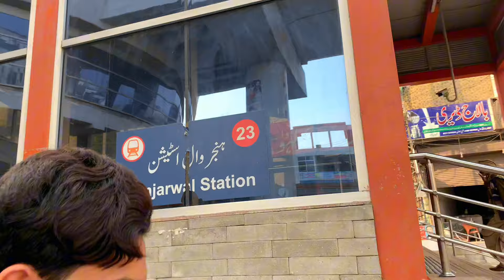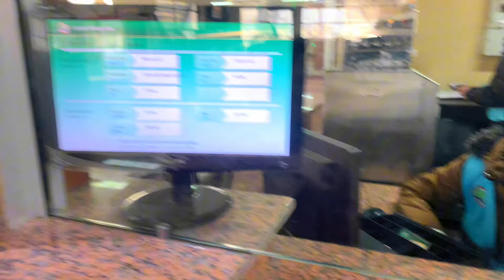Orange line metro train Lahore Pakistan 🇵🇰